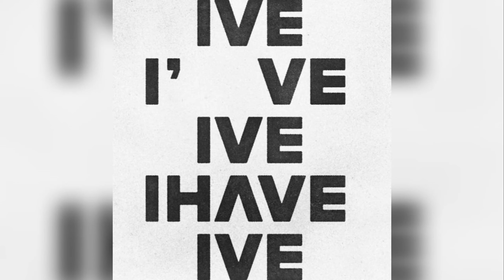IVE (아이브) - I AM 1 Hour Loop